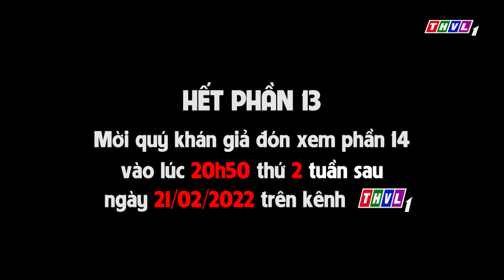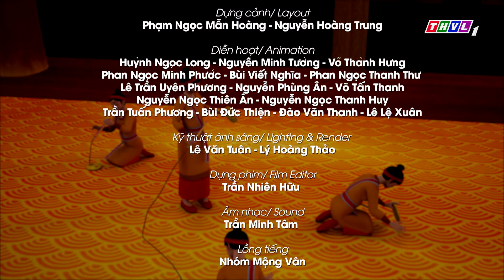Nàng Ngón Út - Phần 13 🍭Phim 3D Kho tàng cổ tích🌸Phim Cổ Tích Việt Nam Hay Nhất Thế Giới 2022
Sống động, hấp dẫn, mới mẻ cùng những bài học giáo dục nhẹ nhàng, nhân văn. Được phát sóng vào lúc 20h50 các ngày THỨ 2 ĐẾN THỨ 6 hàng tuần trên kênh THVL1, bắt đầu từ 01/01/2022